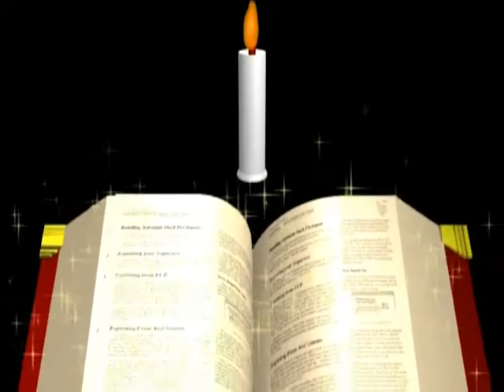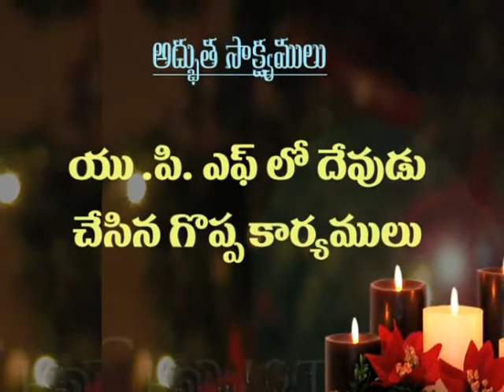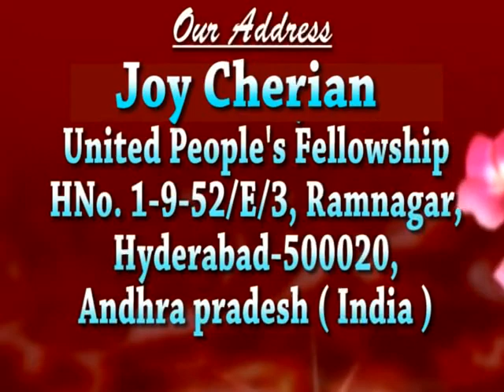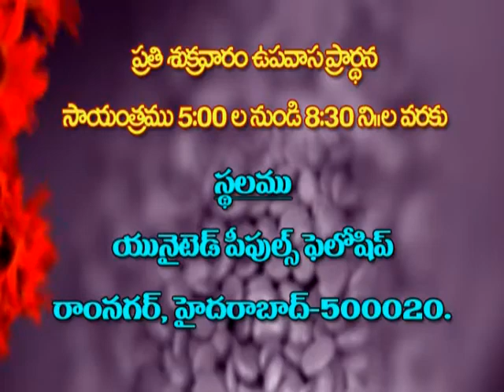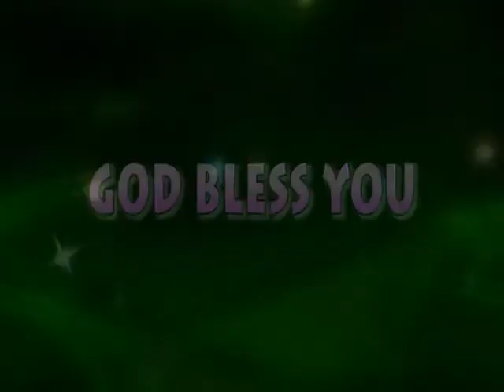Konda Meeda Prasangam Matthew 5:1-12 Dhanyatalu Part-2